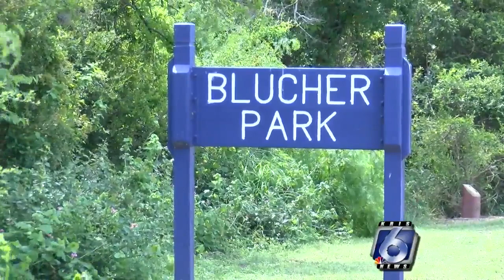Bird watchers help to clean up park